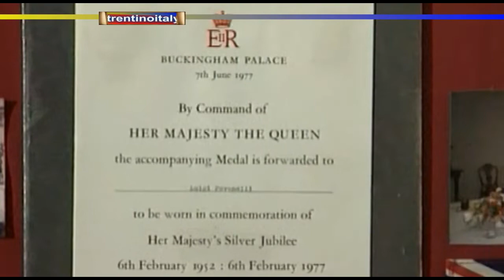ho lavorato per la regina elisabetta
👑𝗽𝗮𝗿𝗹𝗮 𝗹'𝘂𝗼𝗺𝗼 𝗰𝗵𝗲 𝗵𝗮 𝗹𝗮𝘃𝗼𝗿𝗮𝘁𝗼 𝗮𝗹𝗹𝗮 𝗰𝗼𝗿𝘁𝗲 𝗱'𝗜𝗻𝗴𝗵𝗶𝗹𝘁𝗲𝗿𝗿𝗮